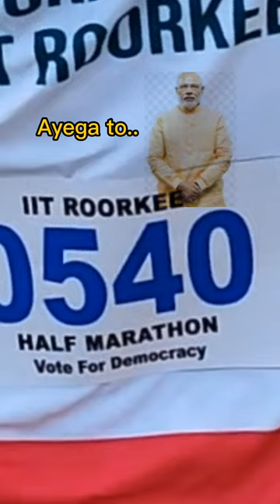SANGRAM 24' | MARATHON| Funny vlog |IITR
jokes are jokes only.